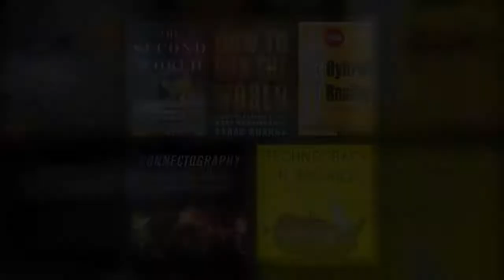Paragistan - Trailer Video (2018)